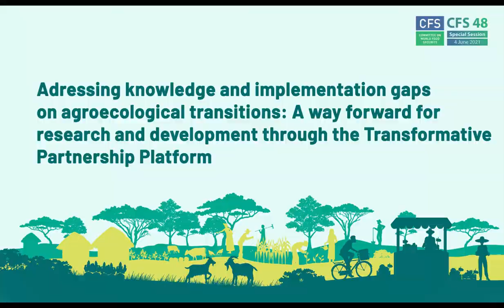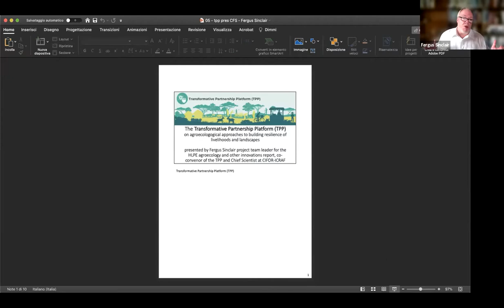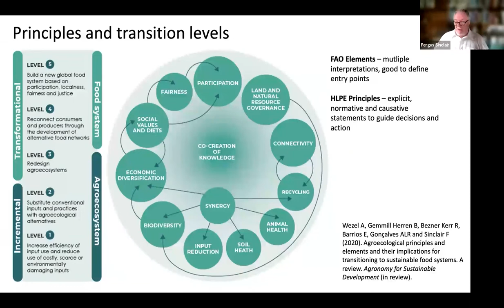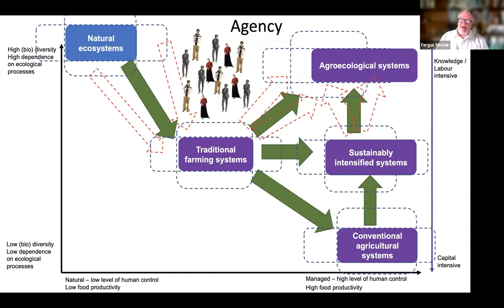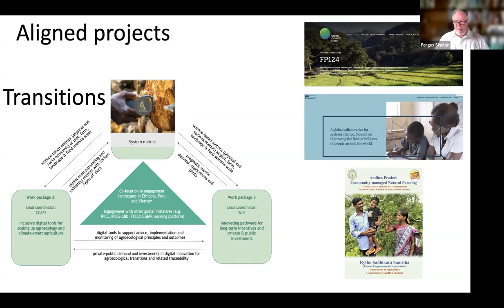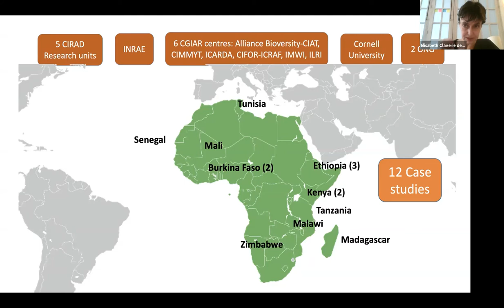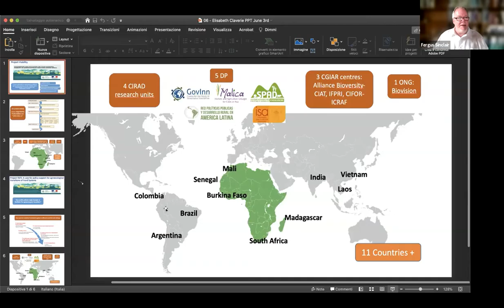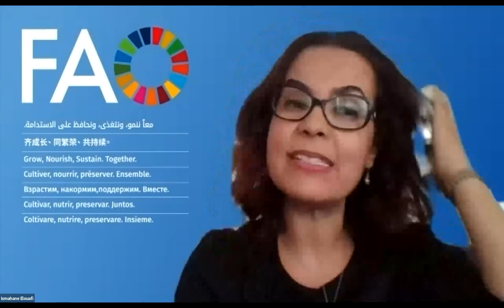Launching the Agroecology TPP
The launch of the Agroecology Transformative Partnership Platform (TPP) on June 3, 2021 brought together more than 460 people from 56 countries. Participants discussed practical solutions for transitioning to healthier, more inclusive food systems that will work with nature, not against it.

Initiated by the CGIAR research programme on Forests, Trees and Agroforestry (FTA) and the French Republic via research institutions CIRAD, IRD and INRAE, and with its secretariat hosted by FTA at ICRAF, the Agroecology TPP will accelerate uptake of agroecology by addressing knowledge and implementation gaps, coordinating the work of key partners, and providing evidence to inform policymakers, practitioners and donors.